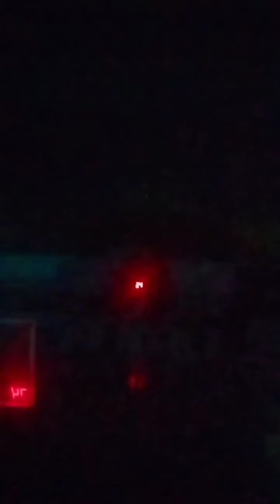EUFORIA DAN SERUNYA FINAL DBL PALEMBANG 2023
Perjuangan dan pengorbanan besar untuk sampai pada titik akhir sudah terbayar...  @XAVONE60 @yayasanxaveriuspalembang2604